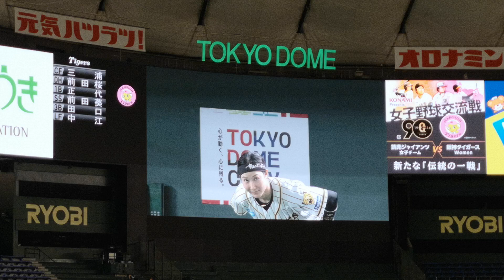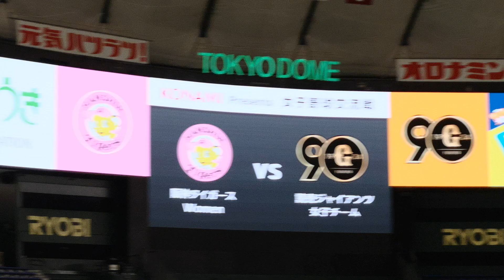女子野球交流戦 @ 東京ドーム 阪神タイガースWomen 先発メンバー紹介 ヒッティングマーチ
2024年7月13日（土）＠ 東京ドーム 「女子野球交流戦」読売ジャイアンツ女子チーム VS 阪神タイガースWomen。試合開始前、タイガースWomen攻撃前の阪神球団選手応援歌「ヒッティングマーチ」。Japanese Women's Baseball team "Hanshin Tigers Women" fans sing Hitting March @ Tokyo Dome. The blog is here (Sorry, only in Japanese)